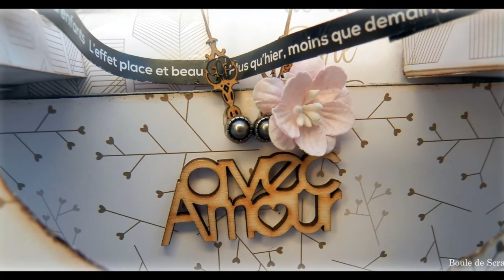Paper Typewriter - Machine à écrire en cartonnage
Voici une vidéo, ou plutôt un diaporama photos de deux de mes créations, deux machines à écrire.

Elles sont toutes les deux réalisées en papier et en carton, d'après mes propres gabarits, que je partage toujours avec vous, si vous le souhaitez avec plaisir. Et bien entendu, en faire la demande, par le biais du formulaire de contact disponible sur mon blog.

La première machine à écrire est plutôt vintage, réalisée avec les produits de ma DT Canvas Corp Brands. On peut y retrouver les papiers 7Gypsies de la collection Maritime, les tissus/burlaps de chez Canvas Corp, et les encres de chez Tattered Angels.

Le seconde, plus douce et romantique, a été réalisée avec les papiers de la marque française Sokaï. Elle est shabby à souhait.

A bientôt  pour de nouvelles créations.